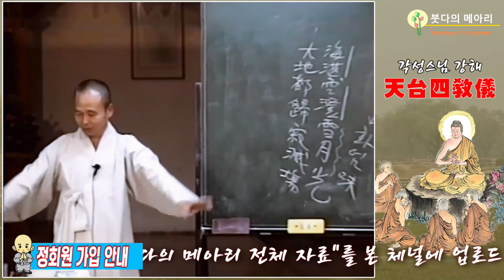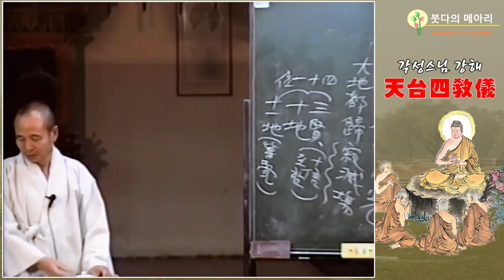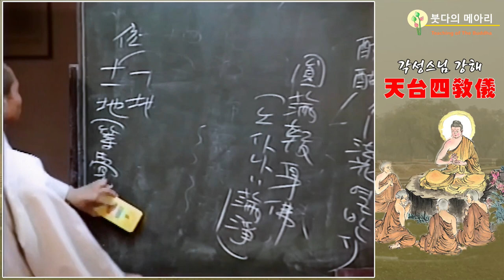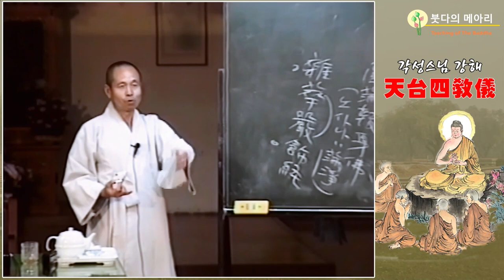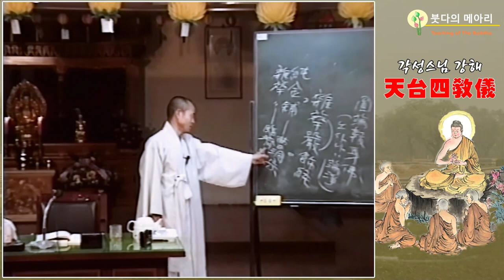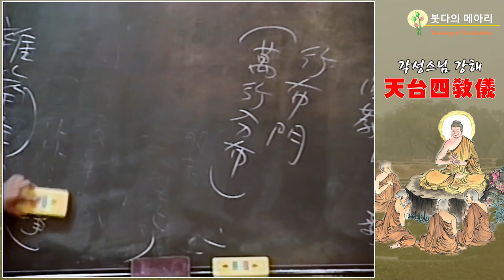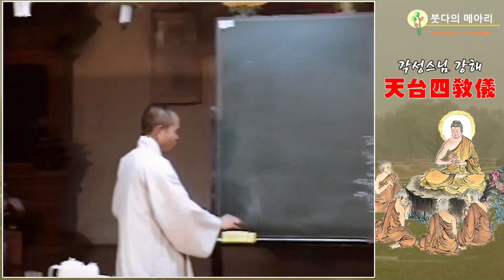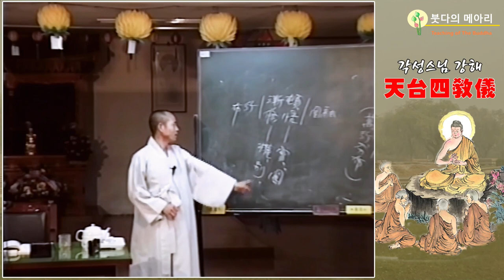각성스님 강해_천태사교의 제4강 / 원만보신 노사나불의 모습으로 나타나다.